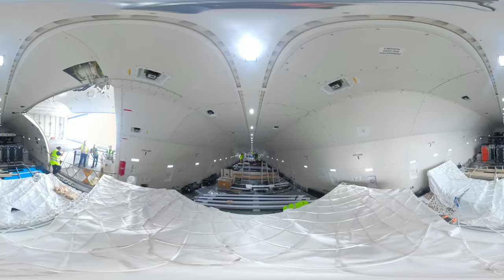D-ALFE | 360° | Preparing for the BMW Vision iNEXT presentation